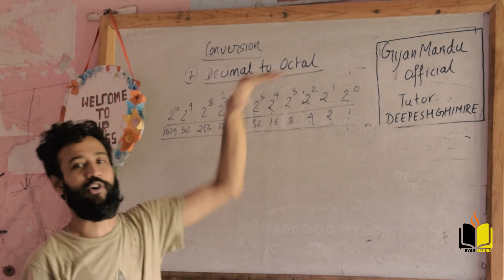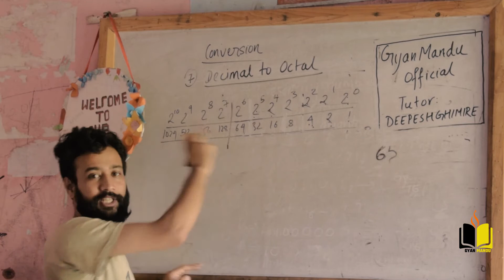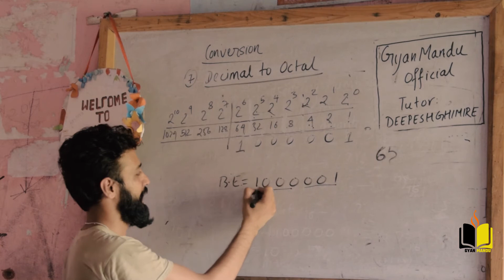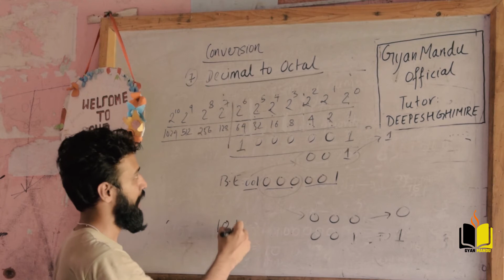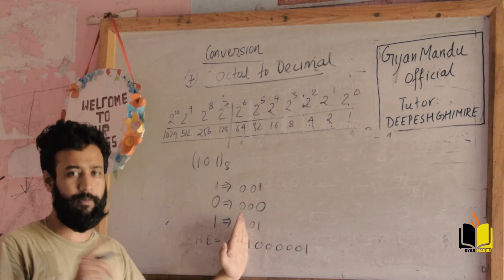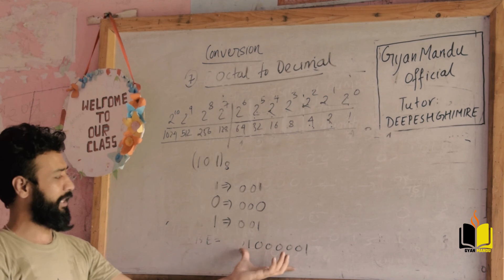Decimal to Octal Conversion || Easy Way (Nepali) || Lecture-5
Tutor: Deepesh Ghimire